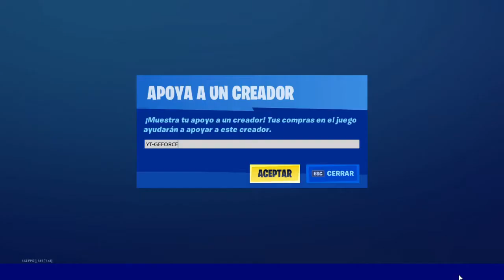*TRUCO* PARA *SUBIR DE NIVEL RAPIDO* EN LA *NUEVA TEMPORADA* DE FORTNITE